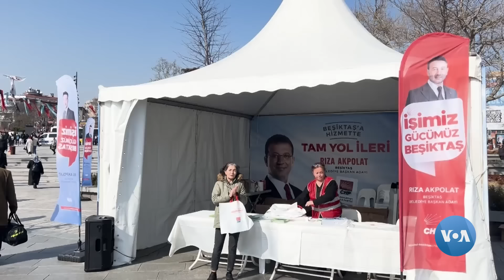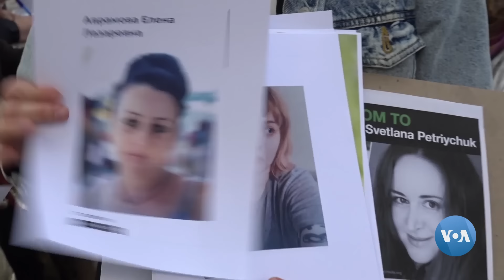Xalqaro hayot - 29-mart, 2024-yil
- Isroil falastinlik bemorlarni G'azoga qaytarish payida
- Istanbul uchun kurash qanday ahamiyatga ega?
- Rossiyada ayol siyosiy mahbuslar soni ortmoqda